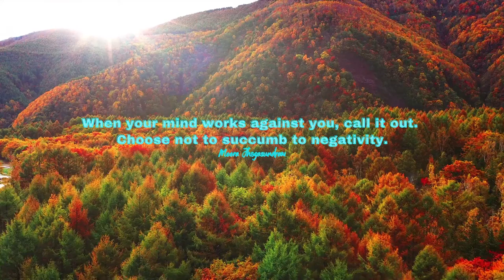Empowering Quotes (205) - Make your mind work for you